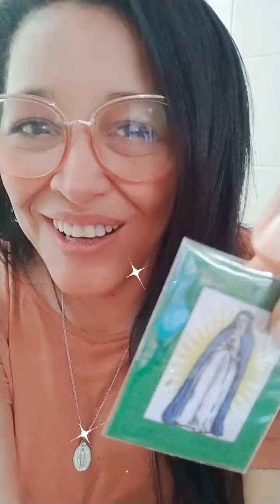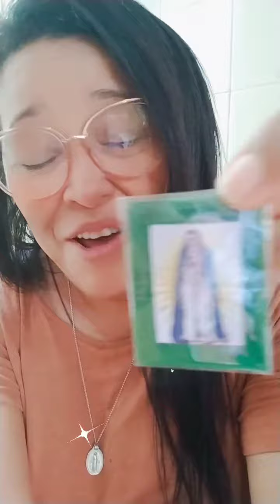ESCAPULÁRIO VERDE - TESTEMUNHO IMPACTANTE! ASSISTA E ENTENDA MAIS SOBRE ESTE PODEROSO SACRAMENTAL!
Auxilium Christianorum ora pro nobis!
Salve Maria Imaculada!